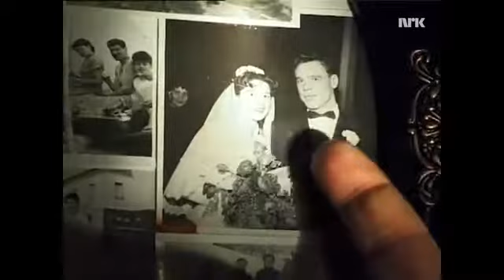På Tur Med Monsen Saltfjellet #143